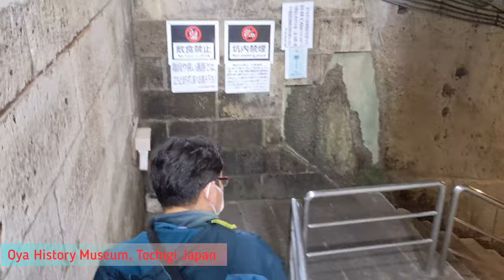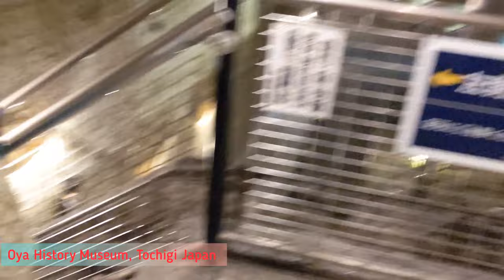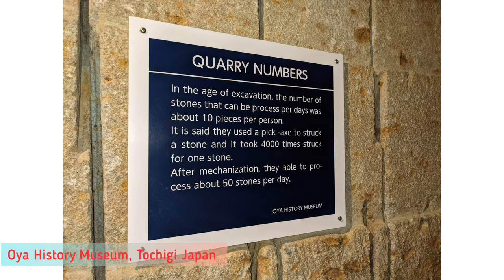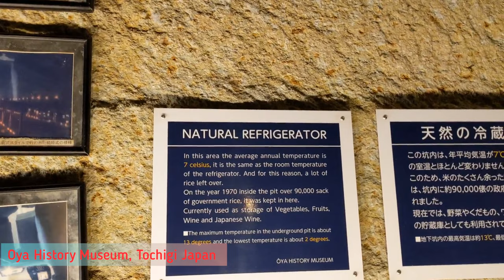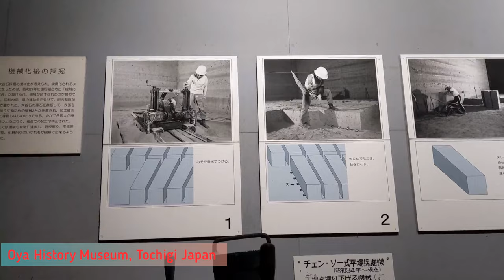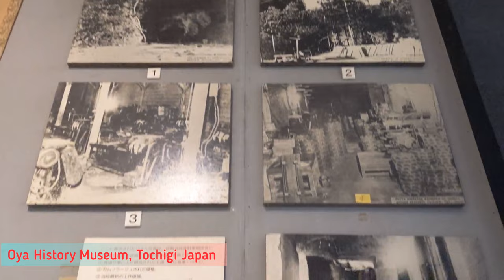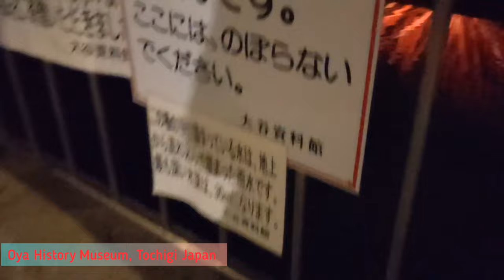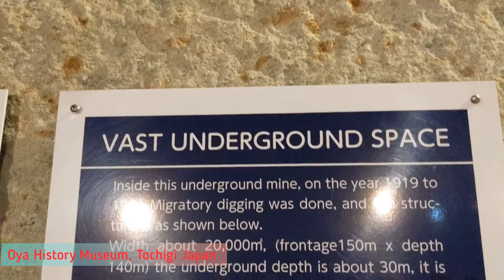JAPAN VLOG, OYA HISTORY MUSEUM, UTSUNOMIYA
Oya History Museum is a museum built inside a massive former stone quarry in northwestern Utsunomiya. The man-made caverns were originally developed during the Edo Period to mine Oya Stone, a soft, yet durable volcanic stone that is only found locally. Oya stone has been used over the centuries as a building and paving material, and has been utilized in famous structures such as the facade of the former Imperial Hotel in Tokyo.

Evidence of mining can be seen all around the area, with huge slices taken out of the hillsides and giant voids carved into the mountains. The underground mines remained in operation until 1986, and by then an enormous series of caverns had been carved into the ground. A building sits at the entrance to the mines and houses a small museum that explains the history and geology of the area and exhibits different mining tools used to excavate the rock over the centuries.